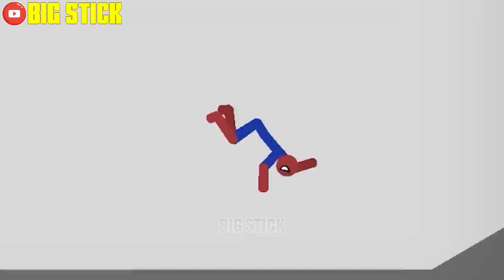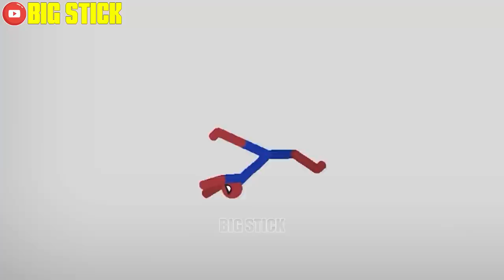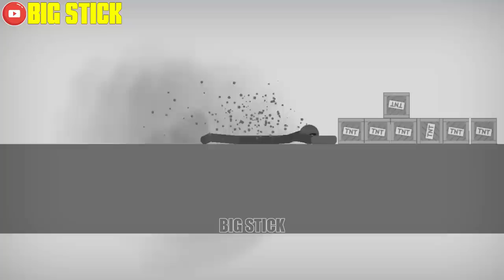20 Min Real Football vs Stickman | Stickman Dismounting funny moments | Big Stick #32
20 Min Real Football vs Stickman | Stickman Dismounting funny moments | Big Stick #32
Suggestion: